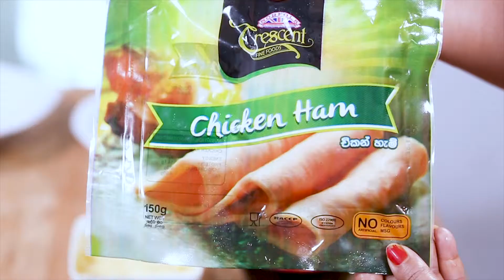Crescent Chicken Ham with Eggs